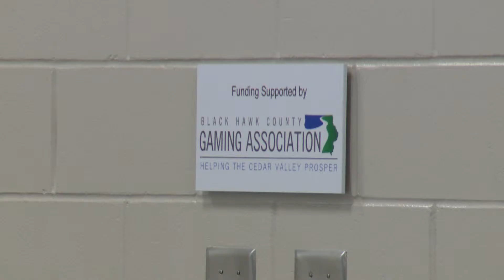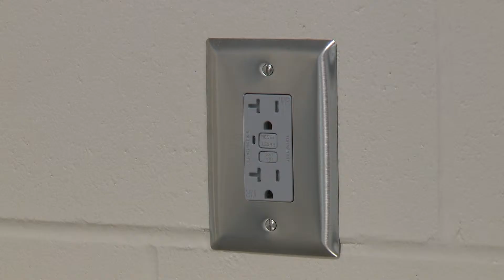Currents Cedar Falls Island Park Beach House